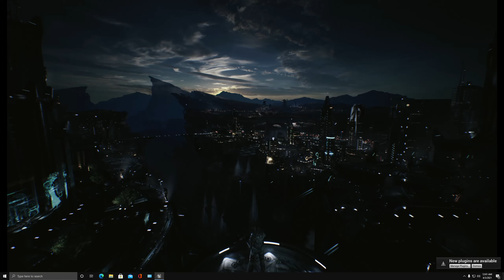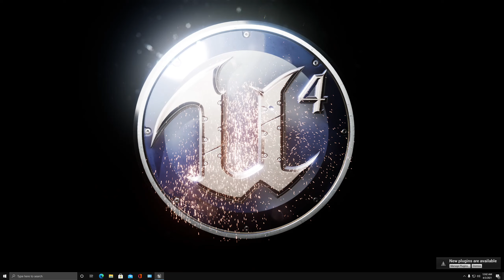Unreal engine Tech Demo Infiltrator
rendered in Real Time With unreal Engine not my work but thought it would be worth a upload and share..